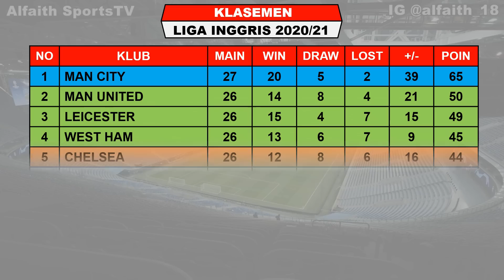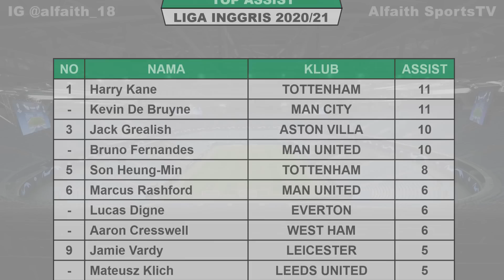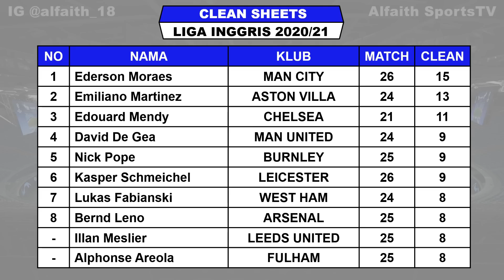Hasil Liga Inggris Tadi Malam ~ Manchester City VS Wolves English Premier League 2021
Hasil liga Inggris pekan ke 29 Rabu 3 Maret 2021 Live Mola TV/NET TV
MANCHESTER CITY VS WOLVES

Jadwal liga Inggris pekan ke 29 Kamis 4 Maret 2021 Live Mola TV/NET TV
BURNLEY VS LEICESTER
SHEFFIELD VS ASTON VILLA

Jadwal liga Inggris pekan ke 29 Jumat 5 Maret 2021 Live Mola TV/NET TV
WEST BROM VS EVERTON

Jadwal liga Inggris pekan ke 33 Jumat 5 Maret 2021 Live Mola TV/NET TV
FULHAM VS TOTTENHAM

LEICESTER 49

M SALAH 17
BRUNO FERNANDES 14
CALVERT-LEWIN 13
HARRY KANE 13
SON HEUNG-MIN 13

TOP ASSIST
HARRY KANE 11
KEVIN DE BRUYNE 11
JACK GREALISH 10

Fanspage : Alfaith Sports
TRACK:

Jadwal bola
Jadwal liga inggris live net tv
Liga inggris live net tv
EPL 2020/2021